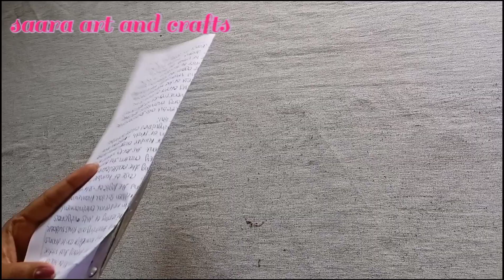Beautifull Paper Flower Wall Hanging || Paper Craft || Home Decoration ideas